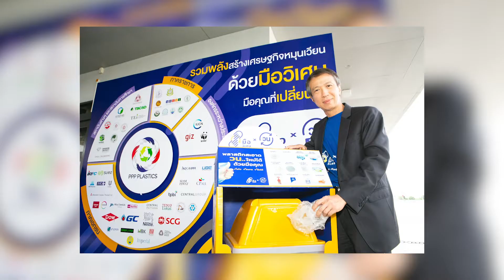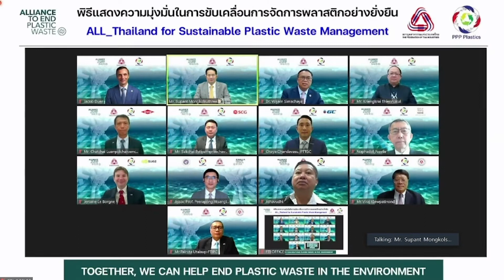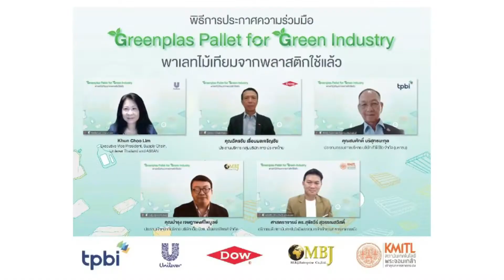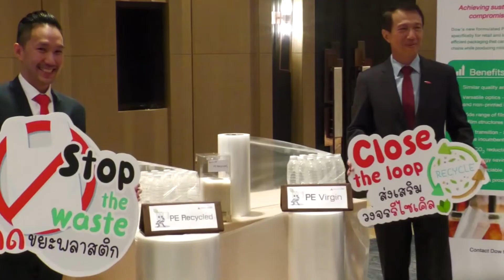2021 Sustainability in Thailand